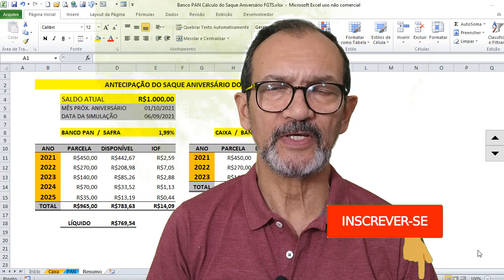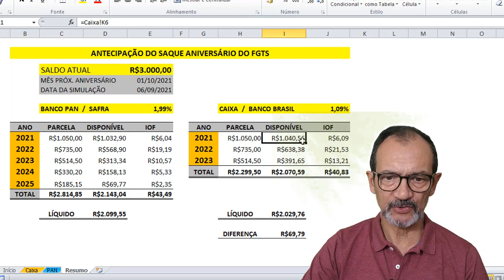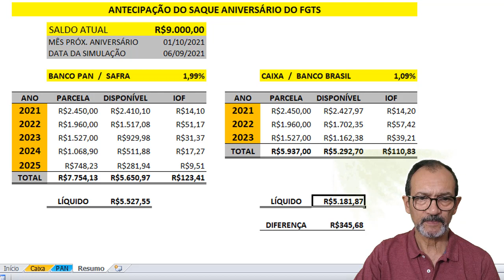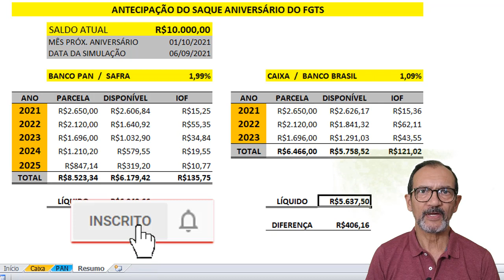Banco PAN, Safra, Caixa ou BB - Antecipação do Saque Aniversário do FGTS.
DESCRIÇÃO: Banco PAN, Safra, Caixa ou BB - Antecipação d Saque Aniversário do FGTS.